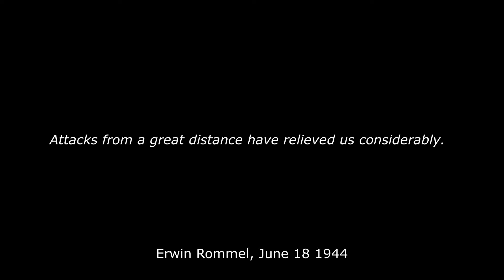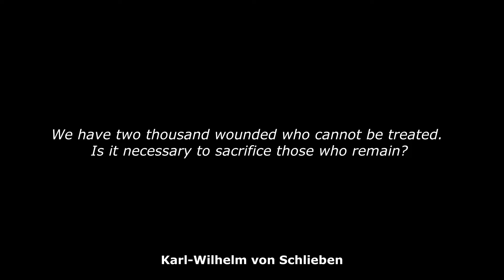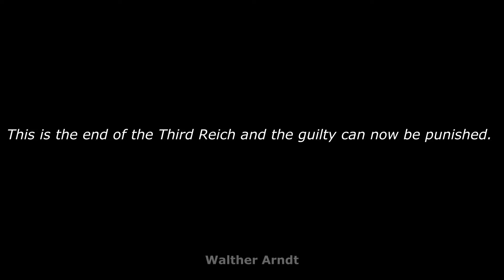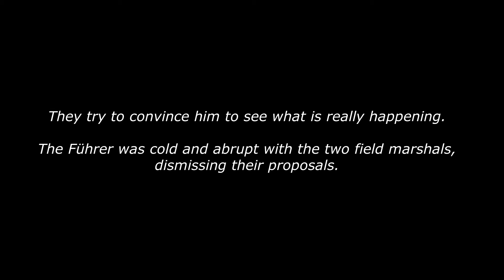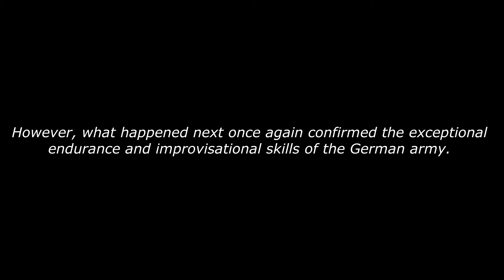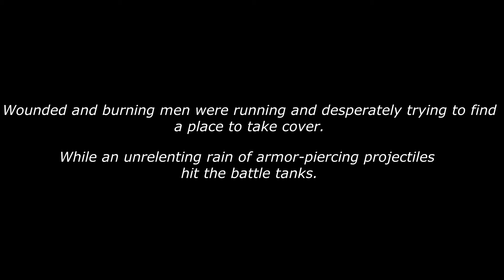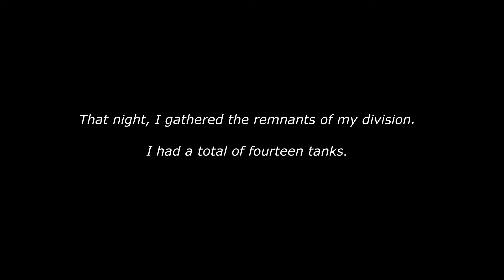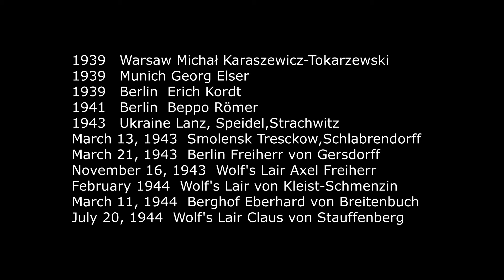Operation Overlord 04: War on Two Fronts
In June 1944, Hitler faced a period of desperation, the worst he had encountered since the Stalingrad debacle seventeen months earlier. On June 18, the Americans reached Barneville at the western tip of the peninsula and within a week were outside Cherbourg. Von Schlieben and his men exited the city with a white flag. The German 7th Army suffered a total of 116,000 casualties, and its commander, Friedrich Dollmann, committed suicide.

On the eastern front, Operation Bagration commenced. The massive Soviet offensive forced the Germans to send almost all available reserves eastward. On July 15, Rommel wrote to Hitler: "The troops are fighting heroically, but the unequal struggle is nearing its end."
The video is educational, purely of a historical nature, and includes representations and descriptions of real events, distancing itself from any political ideology. The channel supports freedom of expression and does not delete any comments expressing opinions. However, in the event that comments are deemed offensive, insulting, or generally inappropriate, the user may be permanently banned from the channel.
D-Day: The Battle for Normandy, Antony Beevor
The Second World War, John Keegan
The Longest Day, Cornelius Ryan
Overlord: D-Day and the Battle for Normandy, Max Hastings
The Second World War: A Complete History, Martin Gilbert
The Rise and Fall of the Third Reich, William L. Shirer
National Archives and Records Administration
Bundesarchiv.de
Makai Symphony
Infraction - Hero
Media that may not be under the above licenses are under the “fair use” policy, which allows certain otherwise copyright protected content to be used for commentary, criticism and educational purposes.